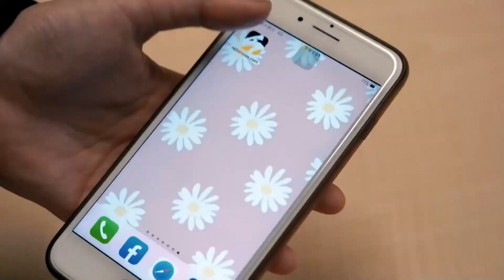18歲公民權修憲扼腕！512萬同意票過半仍難越複決門檻｜NOWnews